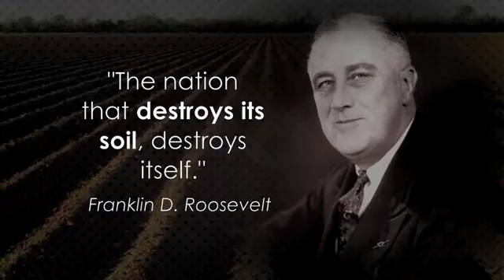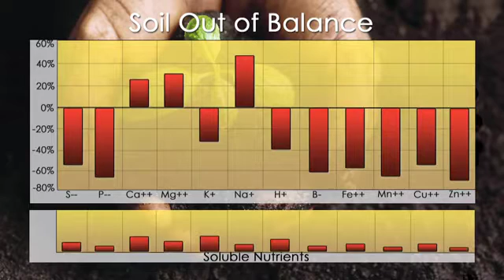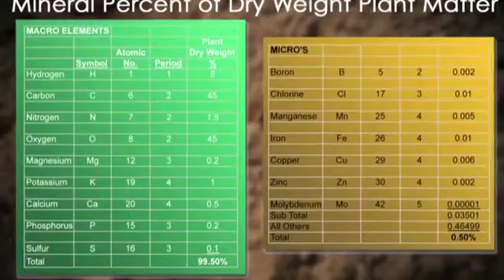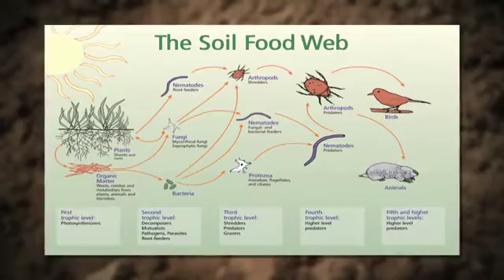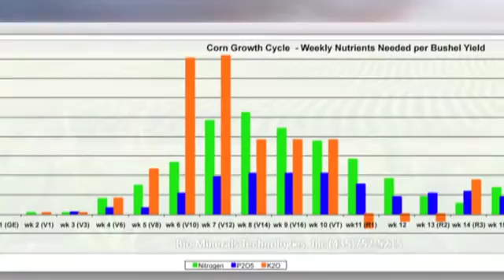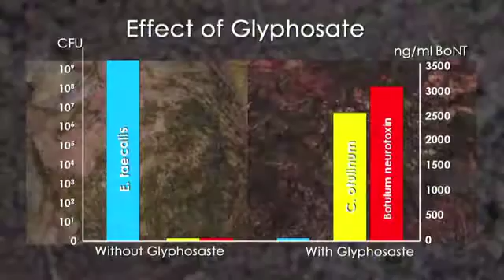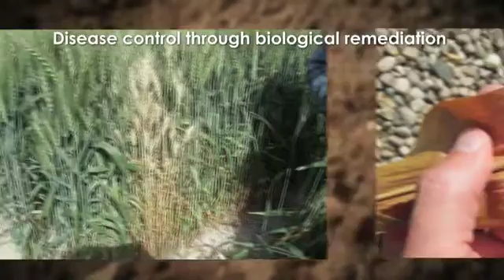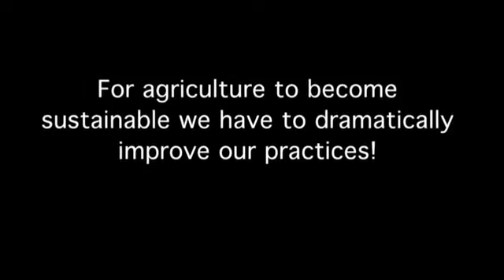BIO MINERALS Take Back Your Farm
Learn how to take control of your farm soils and build sustainable, healthy soils for your crops and your future.